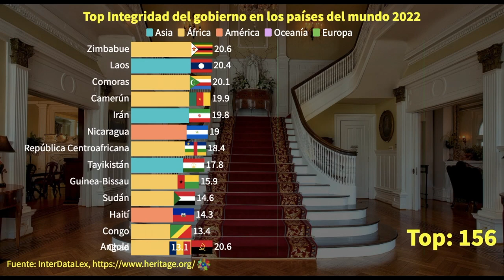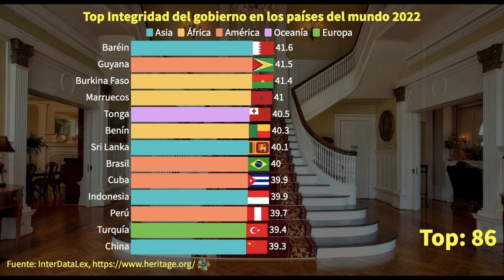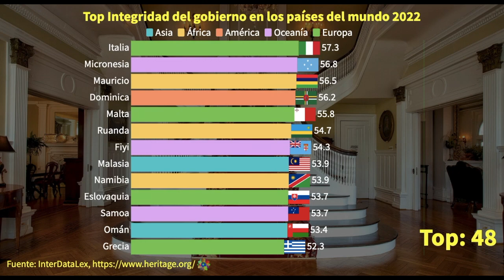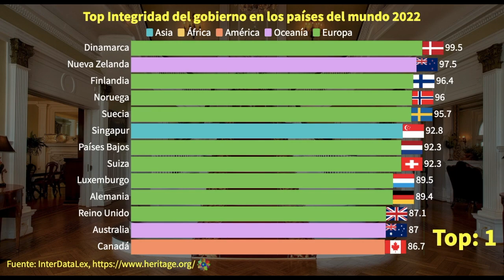Los Gobiernos con Mayor Integridad del Mundo: ¿Quién Lidera el Ranking?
En este video, te presentamos el top de los países con mayor integridad en sus gobiernos y cómo esto impacta en la economía y la sociedad. Desde los antecedentes históricos hasta los indicadores actuales, descubre cómo estos países han logrado construir un entorno favorable para la transparencia y la ética en la gestión pública.

Antecedentes:

La integridad en los gobiernos es un tema clave para la democracia y el desarrollo social y económico de un país. En este video, te presentamos los antecedentes históricos y cómo los países han logrado construir un entorno favorable para la transparencia y la ética en la gestión pública.

Historia:

En este video, te contamos la historia de los países con mayor integridad en sus gobiernos. Desde cómo han evolucionado sus instituciones y marcos jurídicos, hasta cómo han logrado consolidar un ambiente propicio para la transparencia y la ética en la gestión pública. Descubre cómo estos países han logrado construir un entorno favorable para el desarrollo social y económico.

Desarrollo del tema:

Además, profundizaremos en los indicadores actuales y cómo se traducen en beneficios económicos y sociales. Analizaremos las ventajas competitivas que ofrecen los países con mayor integridad en sus gobiernos y cómo esto atrae a empresas e inversores a establecerse en estos países. También compartiremos consejos y lecciones que puedes aplicar en tu propia organización.

Conclusiones:

En conclusión, este video te permitirá conocer la importancia de la integridad en los gobiernos y cómo esto impacta en la economía y la sociedad. Te invitamos a descubrir cómo la transparencia y la ética en la gestión pública pueden afectar a tu negocio y a la economía en general.

Preguntas frecuentes:

¿Qué es la integridad en los gobiernos?
R: La integridad en los gobiernos se refiere a la transparencia y la ética en la gestión pública, con el objetivo de prevenir la corrupción y fomentar el desarrollo social y económico de un país.

¿Por qué es importante la integridad en los gobiernos?
R: La integridad en los gobiernos es importante para el desarrollo social y económico de un país, ya que fomenta la confianza en las instituciones públicas y la inversión en el país.

¿Cuáles son los países con mayor integridad en sus gobiernos?
R: En el video presentamos países como Dinamarca, Nueva Zelanda y Finlandia, que se destacan por tener un entorno favorable para la integridad en sus gobiernos.

¿Cómo se traduce la integridad en los gobiernos en beneficios económicos y sociales?
R: Los países con mayor integridad en sus gobiernos atraen a empresas e inversores, lo que se traduce en una mayor inversión y crecimiento económico. Además, la transparencia y la ética en la gestión pública también fomentan el bienestar social y la confianza en las instituciones públicas.

¿Qué se puede hacer para promover la integridad en los gobiernos?
R: Es importante establecer mecanismos de transparencia y ética en la gestión pública, así como promover la educación cívica y la participación ciudadana en la toma de decisiones públicas.
Esperamos que este video te brinde una perspectiva más amplia sobre la integridad en los gobiernos y cómo afecta a la economía y a la sociedad, así como consejos y estrategias prácticas que puedas aplicar en tu propia organización. ¡No te pierdas esta oportunidad de descubrir cómo los países con mayor integridad en sus gobiernos pueden impactar en la economía y la sociedad!